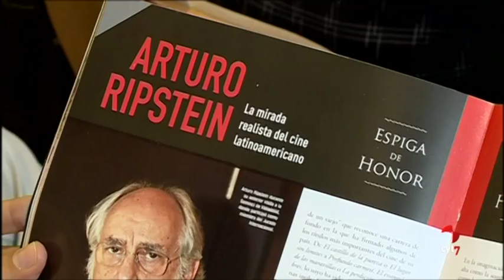Arturo Ripstein, Marisa Paredes, Emma Suárez y Luis Tosar Espigas de Honor de la Seminci